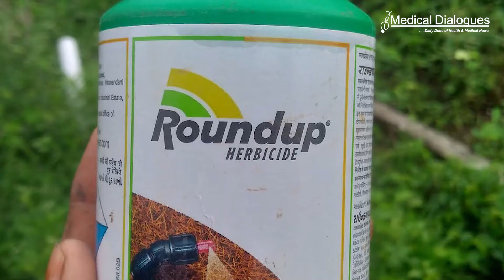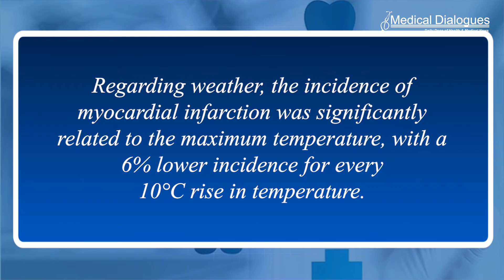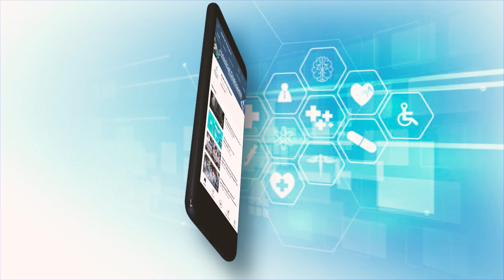Glyphosate's effects on the nervous system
A recent report by the United States Centers for Disease Control and Prevention found more than 80 percent of urine samples from children and adults in the U.S. contained the herbicide glyphosate. A study by Florida Atlantic University and Nova Southeastern University takes this research one step further and is the first to link the use of the herbicide Roundup®, a widely used weed killer, to convulsions in animals.

Results, published in Scientific Reports, showed that glyphosate and Roundup® increased seizure-like behavior in soil-dwelling roundworms and provides significant evidence that glyphosate targets GABA-A receptors. These communication points are essential for locomotion and are heavily involved in regulating sleep and mood in humans.